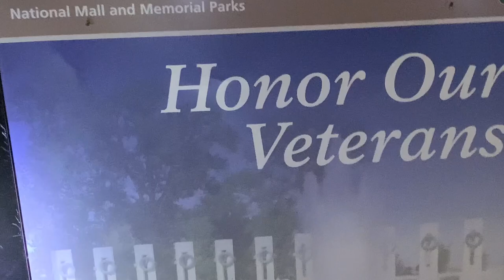SWIMMING IN THE LINCOLN MEMORIAL FOUNTAIN (CAUGHT)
Follow us on the social medias to peep more 🔥

▶️ 3DEEP ◀️

🟡 SkubaDullah

🔵 PickleRICK